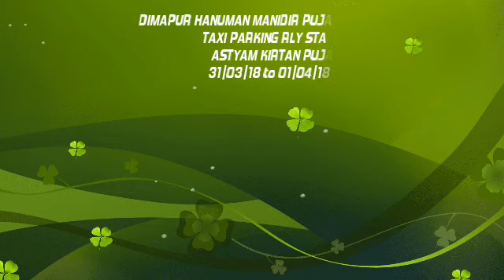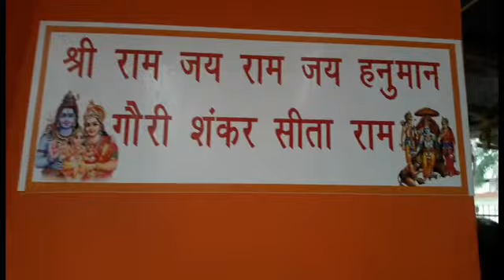हनुमान मंदिर अष्टयाम पूजा कमेटी दीमापुर नागालैंड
हनुमान मंदिर अष्टयाम पूजा कमेटी दीमापुर नागालैंड में हुआ था जोकि 31|03|18 to 01|03|18 को इस वीडियो को ज्यादा शेयर करें और कमेंट करें और सब्सक्राइब करना ना भूले और बैल  दबाना  jai shree ram